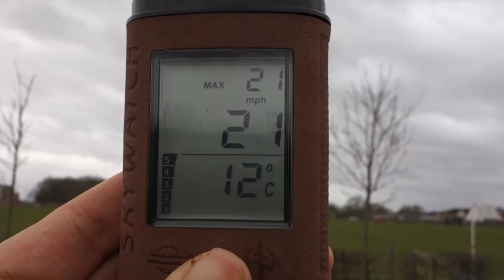Airborne Cambourne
Chris and his Rage 3.5.  The U-Turn Oxigen has been sent to borstal...